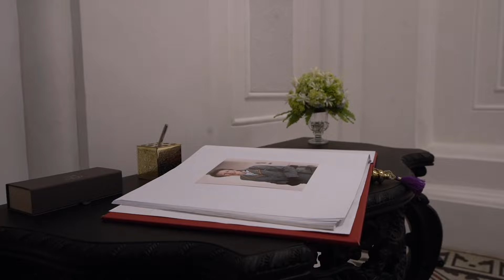නැවේ පාටිය වගේද සජිත්ගේ පාටිය.. | Chatham Street Tv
Created by Chatham Street Tv

​​​ Follow Chatham Street Tv